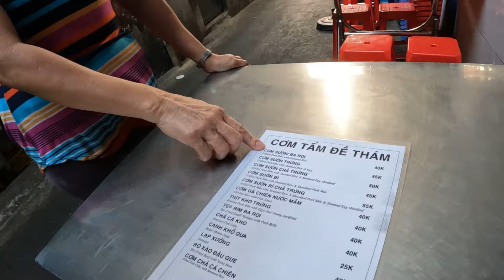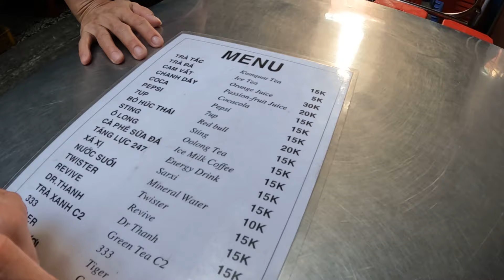🇻🇳 Back in Saigon! Ho Chi Minh City vlog.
Yep! I'm back to the madness of Ho Chi Min City! So join me for another super cool vlog as I check out my new accomodation and return to one of my favourite places for some great food as I make plans for my next adventure!

⭐️If you find this video informative, entertaining or enjoyable in any way please do me a favour and hit the "Like" button! Or if you really want to show me some love you can now press the "$Thanks" button at the bottom of this video to leave a donation to help me keep creating more great content! 🙏🏻
It's FREE and will really help me out with the monetization process and to help my videos get seen by more people. 👍
You can also become a Member of my channel and get extra perks (eg: early access to my vlogs) for a small fee to help me keep making cool videos for you to enjoy!
Thanks! 😁

to get to know more about me and what I'm doin' 😁